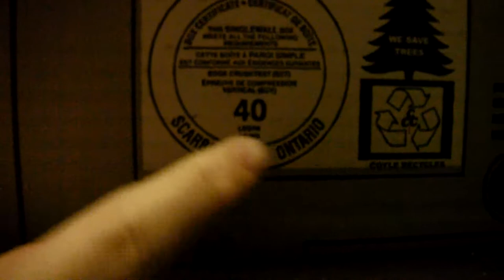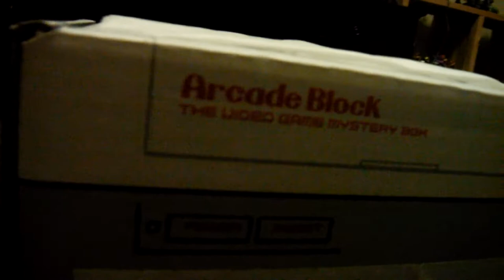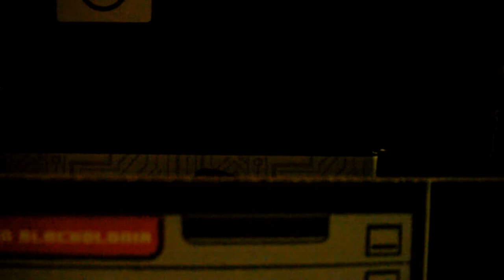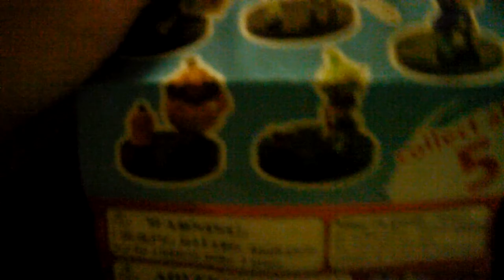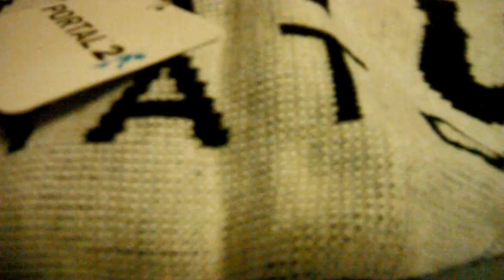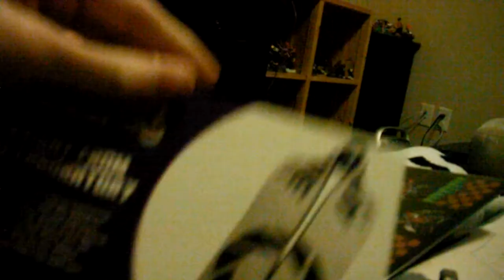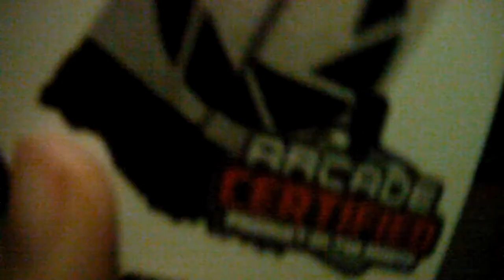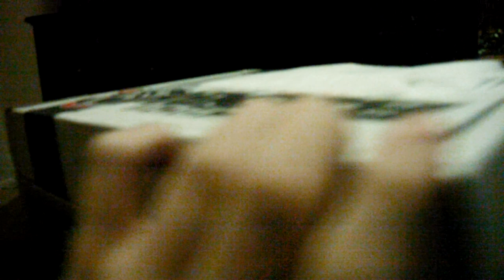December 2014 Arcade Block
January may be delayed in to Febuary